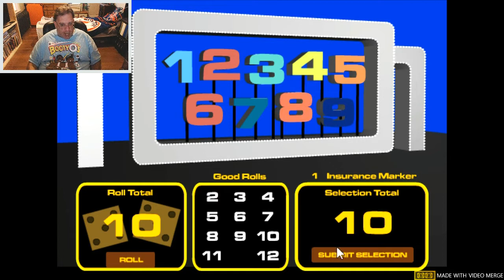Eric Lima's Shenanigans Of 1977 #126: High Rollers 8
1st Day of November! Time for the holiday season to kick off so to do that, it is time for some High Rollers once again on Trebek Tuesday.